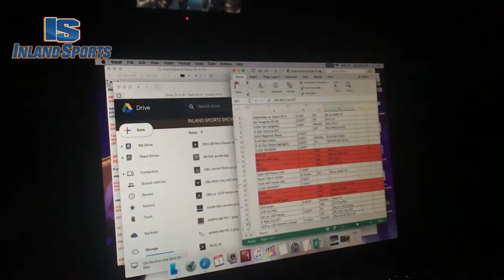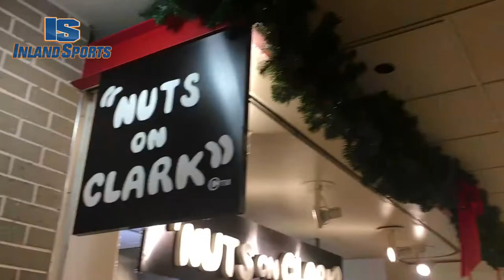BASKETBALL: UC Riverside Trip to Valparaiso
Go behind the scenes with The Inland_Sports Show team of Pep Fernandez and Geoff Gorham as they travel to Indiana to broadcast the UC Riverside basketball game vs. Valpo.